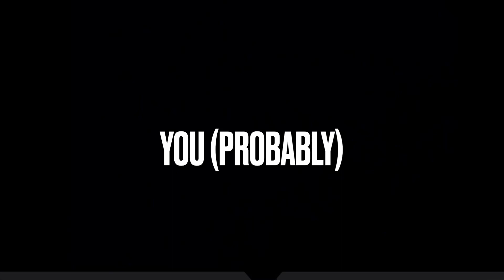Cliffjumper gets beat up (YTP)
i don't know why i made this but i did.

TFP is better than the movies